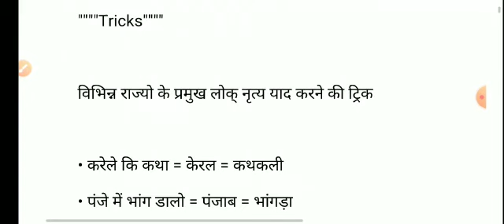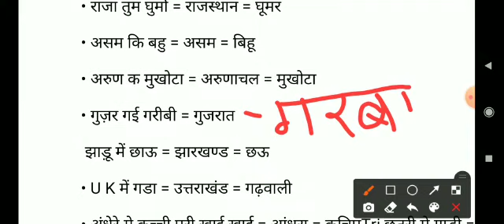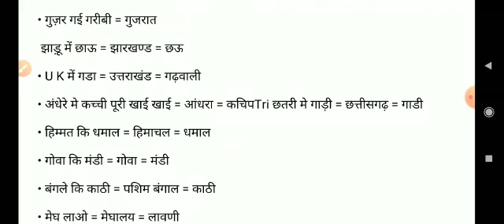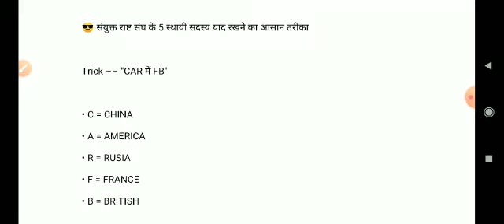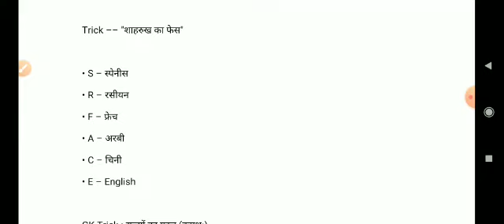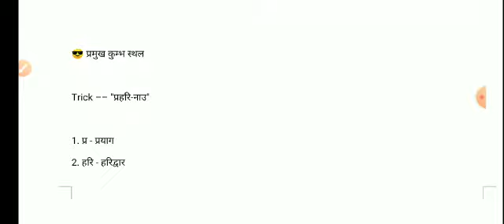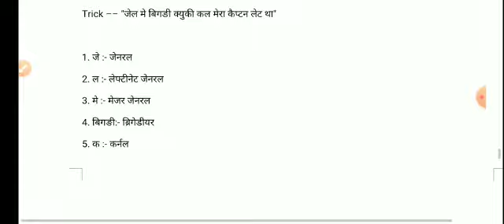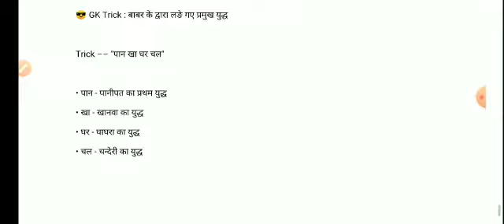लोक नृत्य, संयुक्त राष्ट्र संघ की भाषा,आनुवंशिकता रोग,सिक्खो के गुरु, भारत के स्थलीय सीमा आरोही मैम